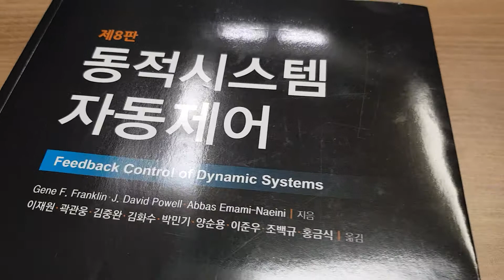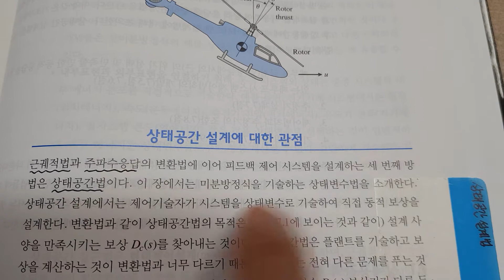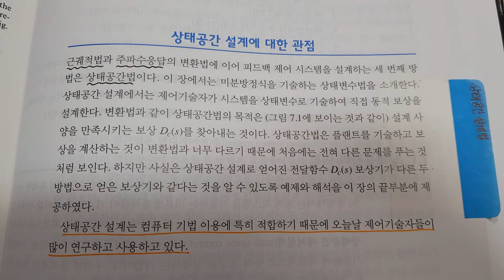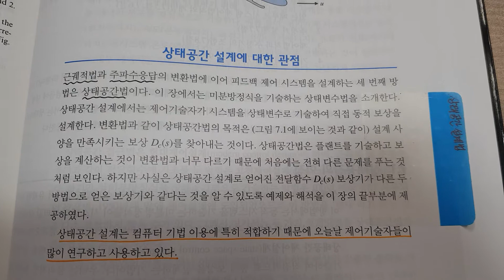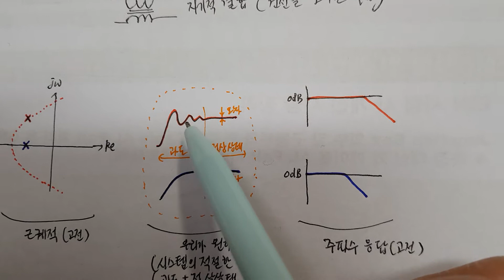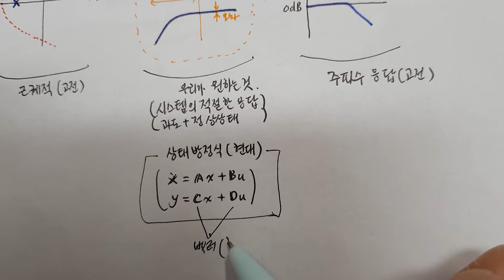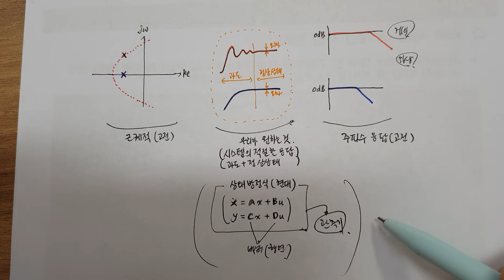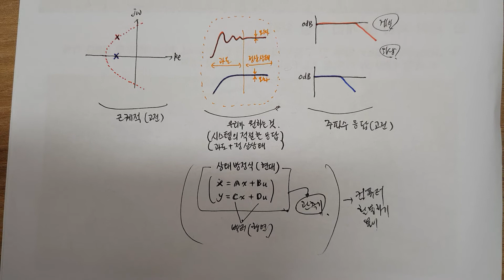전력전자 기초 21 (근궤적 설계법 주파수응답설계법 상태방정식설계법 소개)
제어공학(자동제어)를 공부할 때 우리가 원하는 목표와 이를 달성하게 해주는 3가지 방법(근궤적설계법, 주파수응답설계법, 상태방정식설계법)의 큰 테두리를 먼저 이해한 다음에 세부적으로 들어갈 경우 훨씬 더 효율적으로 목적하는 바를 달성할 수 있으리라 생각합니다~!